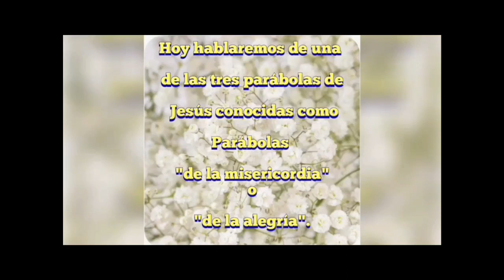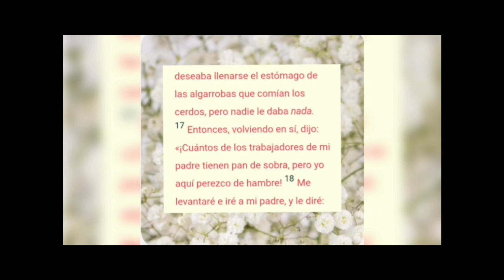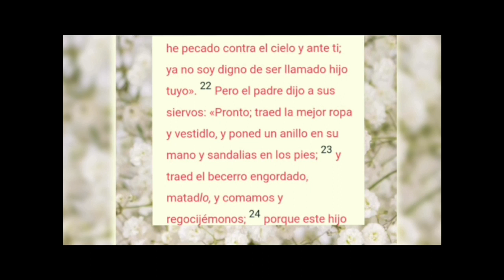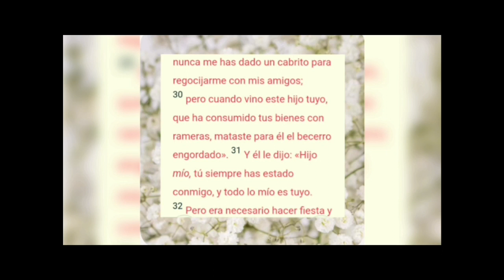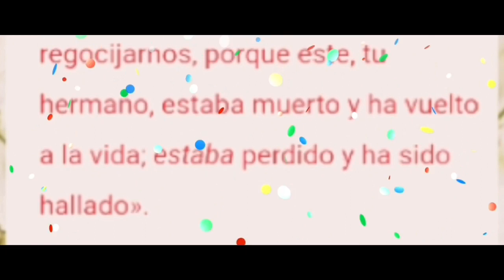UNA DE LAS PARÁBOLAS DE LA ALEGRÍA DE JESÚS.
En este video leemos y analizamos la parábola del Hijo pródigo.